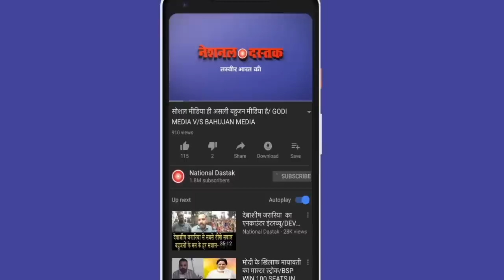रावण का हाथरस पर सबसे बड़ा खुलासा/RAVAN BIG EXPOSE ON HATHRAS